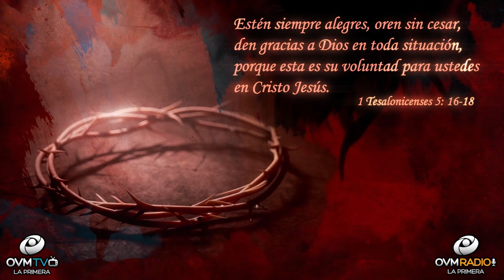Un Momento de Motivación #5